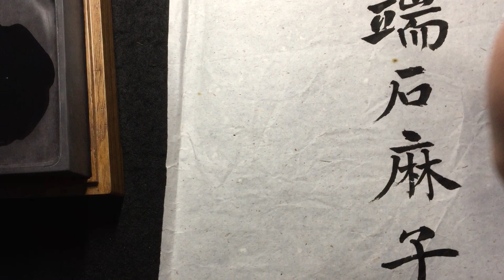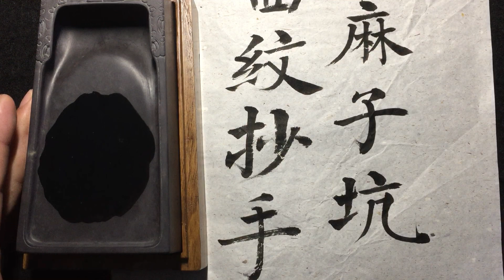【精美文房】端州石 麻子坑《夔龙纹》抄手小砚试墨欣赏！